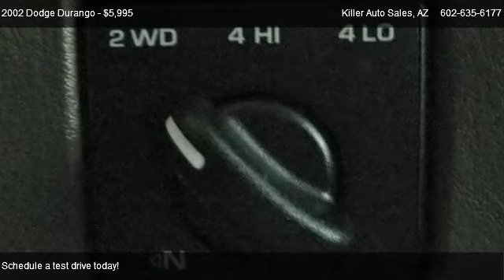2002 Dodge Durango 4WD SLT - for sale in Phoenix, AZ 85027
Killer Auto Sales
2550 W. Deer Valley

Come test dirve this 2002 Dodge Durango 4WD SLT for sale in Phoenix, AZ.

Killer Auto- Because we are just too lazy to high pressure you... -

LEATHER HIGH-BACK FRONT BUCKET SEATS,INFINITY (8) SPEAKER SYSTEM,OVERHEAD CONVENIENCE GROUP,FULL-TIME 4WD ELECTRONIC SHIFT-ON-THE-FLY TRANSFER CASE,Body-color front/rear fascia,Bright grille,Body-color body-side moldings,Wheel flares,Rear wheelhouse liners,Roof rack,Halogen headlamps,Fog lamps,Dual black 5 x 7 pwr mirrors,Light-tinted windshield & front door glass,Deep tint sunscreen glass on all windows behind B-pillar,Variable intermittent windshield wipers,Variable intermittent rear window wiper/washer,Cloth seat trim,Front high-back bucket seats,6-way pwr driver seat,Floor console,2nd row 40/20/40 split bench seat w/fold & tumble design,3rd row 2-passenger folding bench seat,Front/rear floor mats,Tilt steering column,Oil level sensor,Warning lamps,Warning chimes,Pwr windows w/driver one-touch,Pwr door locks,Remote keyless entry,Speed control,Front dual zone climate control,Rear air conditioning,Rear heater,Rear window defroster,Electronic AM/FM stereo radio w/compact disc,(4) speakers,Rear pwr outlet,Cloth door trim panels w/map pocket,Dual sunvisors w/covered visor vanity mirrors,Driver & passenger assist handles,Light group,Liftgate flood lamps,Front courtesy/map lamps,Illuminated entry,Rear compartment storage tray,Cargo tie-down loops,4.7L (287) SOHC SMPI V8 Magnum engine,5-speed automatic transmission w/OD,4-wheel drive,Brake/transmission shift interlock,Part-time 4WD electronic shift-on-the-fly transfer case,3.55 axle ratio,6400# GVWR,HD suspension,HD front/rear shock absorbers,Front stabilizer bar,Rear stabilizer bar,P265/70R16 all-terrain SBR OWL tires,Full-size spare tire w/steel wheel winch carrier,(4) 16 x 8 cast aluminum wheels,Variable-assist pwr rack & pinion steering,Pwr front disc/rear drum brakes,Rear anti-lock brakes,25 gallon fuel tank,Driver & front passenger airbags,Front & second row outboard height-adjustable shoulder belts,Front seat belt pretensioners,Dual note horn,Brake/transmission shift interlock,Rear anti-lock brakes